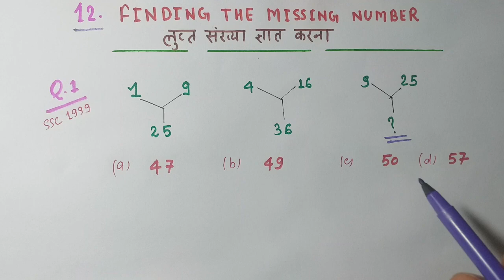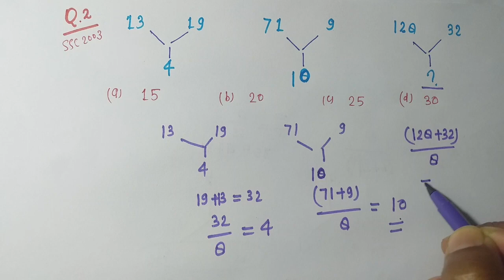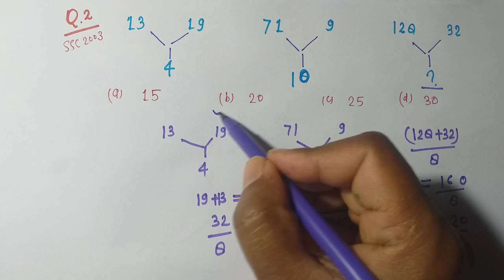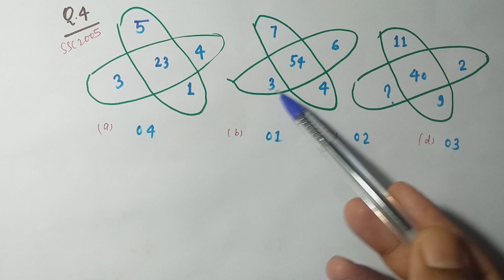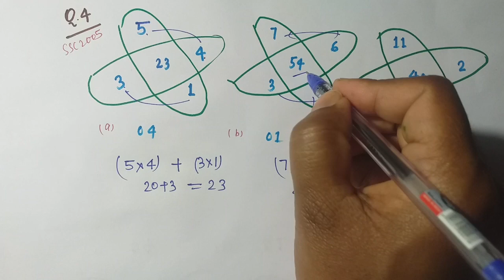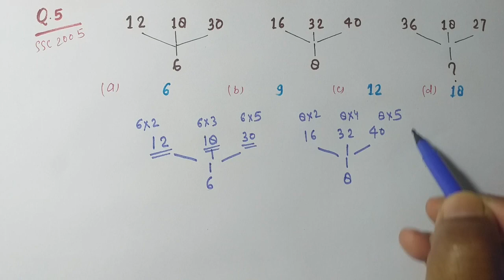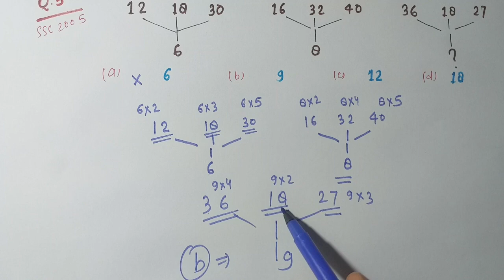Reasoning : missing number -1 ssc # previous year questions